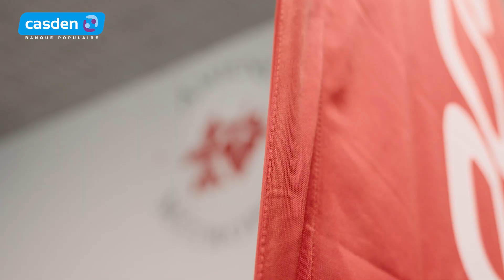Objectif Paris 2024 - 4 athlètes CASDEN - Episode 5 : Après les Jeux -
Une série documentaire sur Manon Apithy-Brunet, Cyrielle Duhamel, Manon Genest et Maxime Pianfetti, soutenus par la CASDEN Banque Populaire dans le cadre de Pacte de performance.